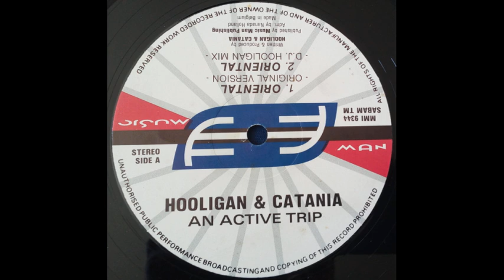Hooligan & Catania – An Active Trip Oriental Original Version